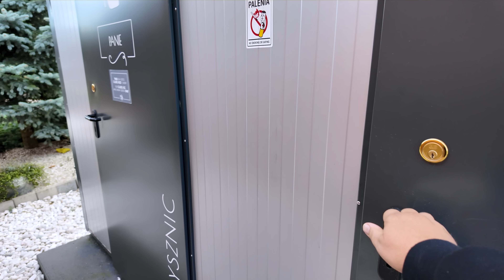Camper Park z Browarem. Jak Produkuje się Piwo? Nasze Plany